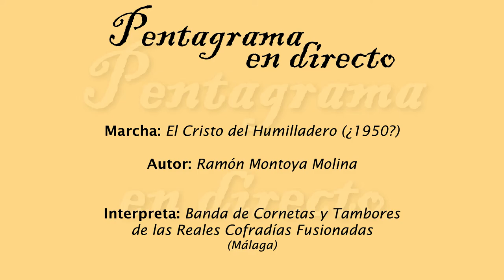El Cristo del Humilladero (Ramón Montoya Molina)